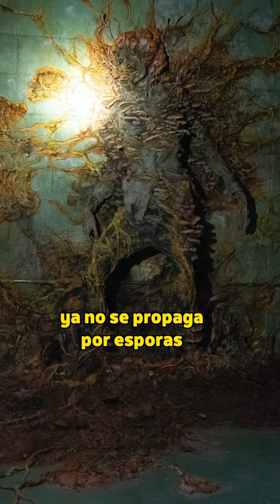¿Cómo funciona la infección de THE LAST OF US? 🧟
Chasqueadores, cordyceps, mordiscos letales... La serie de 'The Last of Us' presenta una infección diferente a lo que estamos acostumbrados, así que te explicamos todo lo que tienes que saber para no perderte.